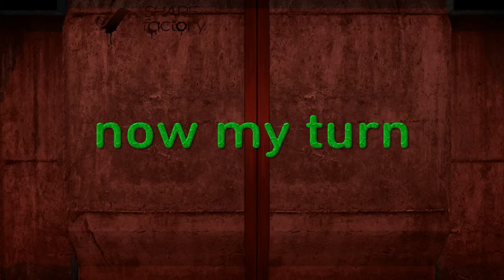Fortnight - best intro? - part 5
Fortnight